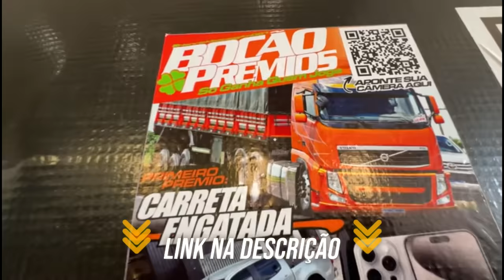ENGATEI A CAMARA FRIA NO FH DE VOCÊS, FICOU O CONJUNTO MAIS LINDO! PREPARATIVOS PARA O FEST TRUCK 😍